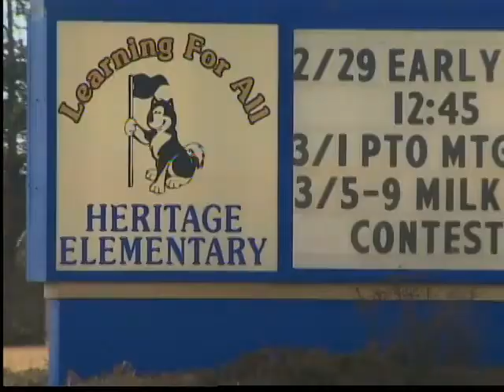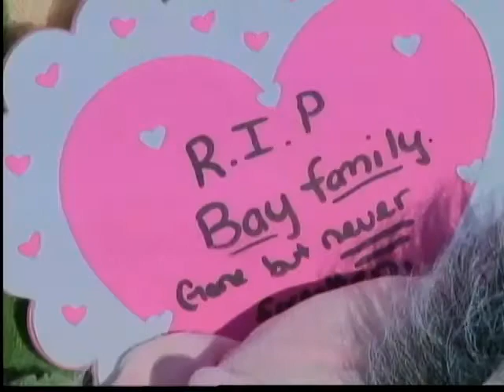Timeline released in De Pere Shooting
Authorities released their timeline of events in the De Pere shooting